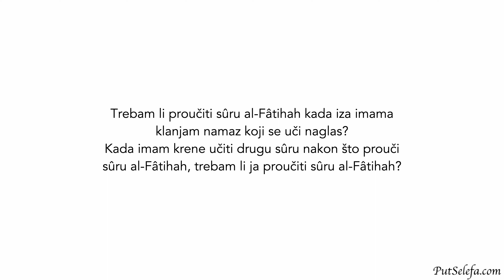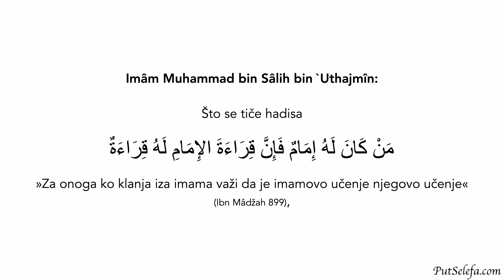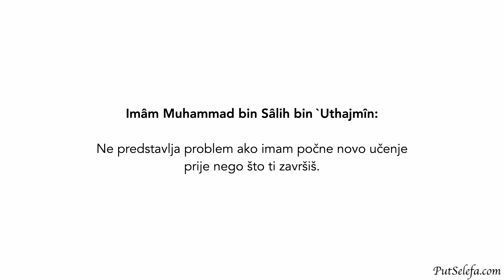al-Fâtihah se mora proučiti u svakom slučaju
Pitanje: Trebam li proučiti sûru al-Fâtihah kada iza imama klanjam namaz koji se uči naglas? Kada imam krene učiti drugu sûru nakon što prouči sûru al-Fâtihah, trebam li ja proučiti sûru al-Fâtihah?

Odgovor: Učenje sûre al-Fâtihah u namazu je stub namaza bez kojeg je namaz nevažeći. Dokazi za to su sveobuhvatni i nisu ograničeni. Učenje sûre al-Fâtihah je dakle stub namaza, i za imama, i za osobu koja klanja za imamom i za onoga ko klanja sam. Ovo važi i za namaze koji se uče u sebi i za namaze koji se uče naglas.

Ovo je ispravno mišljenje o tome, a ovo mišljenje ima i aš-Šâfi`î رَحِمَهُ اللهُ. Dokaz za to su sveobuhvatne riječi Allâhovog poslanika صَلَّى اللهُ عَلَيْهِ وَسَلَّم:

لاَ صَلاَةَ لِمَنْ لَمْ يَقْرَأْ بِفَاتِحَةِ الْكِتَابِ

»Nema namaza onaj ko ne prouči sûru al-Fâtihah« (al-Bukhârî 756 i Muslim 394)
Što se tiče hadisa

مَنْ كَانَ لَهُ إِمَامٌ فَإِنَّ قِرَاءَةَ الإِمَامِ لَهُ قِرَاءَةٌ

»Za onoga ko klanja iza imama važi da je imamovo učenje njegovo učenje« (Ibn Mâdžah 899),

hadis je slab i u njegovim lancima prenosilaca nema ashaba.

Možda će neko reći da osobi koja klanja za imamom nije obavezno proučiti sûru al-Fâtihah na namazima koji se uče naglas, jer je Allâh سُبْحَانَهُ وَتَعَالَى rekao:

وَإِذَا قُرِئَ الْقُرْآنُ فَاسْتَمِعُواْ لَهُ وَأَنصِتُواْ لَعَلَّكُمْ تُرْحَمُونَ

»A kad se uči Qur’ân, vi ga slušajte i šutite – da bi vam milost ukazana bila.« (7:204)

i da imamovo učenje važi i za onoga kome predvodi namaz na isti način kao što njegova Sutrah važi i za onoga kome predvodi namaz. Ovaj prigovor bi bio na mjestu da nije hadisa koji prenosi `Ubâdah bin as-Sâmit رَضِيَ اللهُ عَنْهُ, koji je prenio da je Allâhov poslanik صَلَّى اللهُ عَلَيْهِ وَسَلَّم, nakon što je sa njima klanjao Sabah, rekao:

لَعَلَّكُمْ تَقْرَءُونَ خَلْفَ إِمَامِكُمْ

»Kao da i vi učite za imamom?«

Rekli su:

نَعَمْ هَذَا يَا رَسُولَ اللَّهِ

»Da, to je tačno, Allâhov poslaniče.«

Tada je Allâhov poslanik صَلَّى اللهُ عَلَيْهِ وَسَلَّم rekao:

لاَ تَفْعَلُوا إِلاَّ بِفَاتِحَةِ الْكِتَابِ فَإِنَّهُ لاَ صَلاَةَ لِمَنْ لَمْ يَقْرَأْ بِهَا

»Nemojte to činiti, osim sûre al-Fâtihah, jer nema namaza onaj ko je ne prouči.« (Abû Dâwûd 823 i at-Tirmidhî 311)

Ovo je eksplicitan dokaz da je onome ko klanja iza imama obavezno proučiti sûru al-Fâtihah – i u namazima koji se uče naglas. Nakon što imam prouči sûru al-Fâtihah, ti počni da je učiš i nastavi dok ne završiš. Ne predstavlja problem ako imam počne novo učenje prije nego što ti završiš.